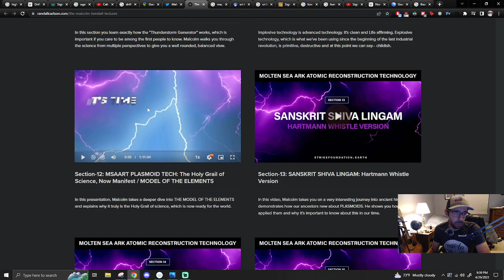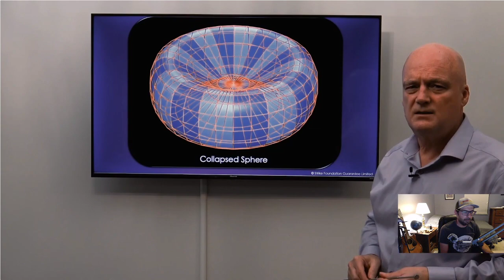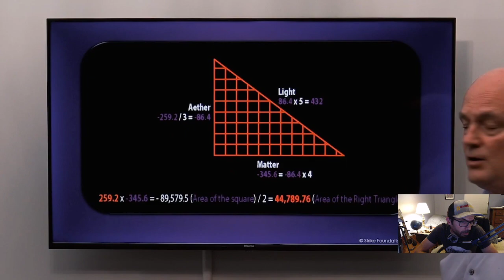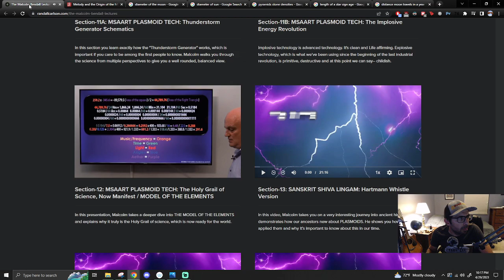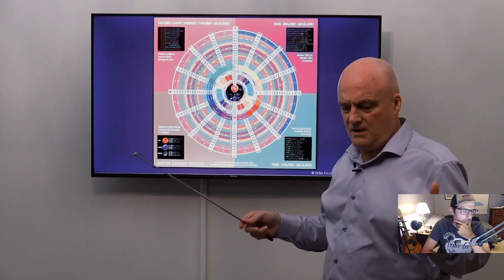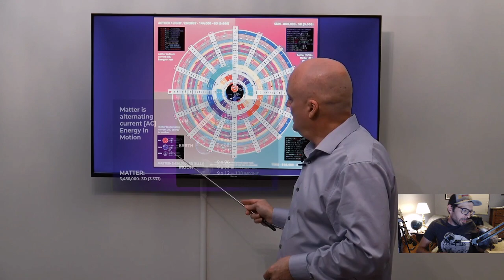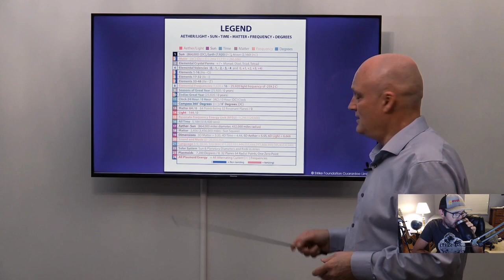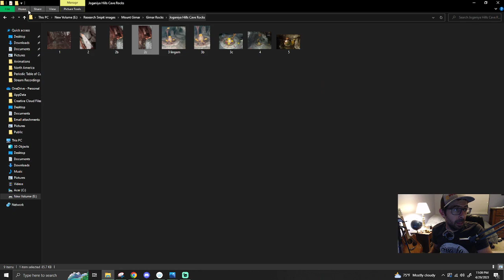Reaction | The Malcolm Bendall Lectures - Section 12